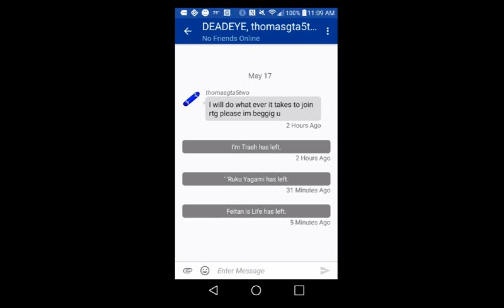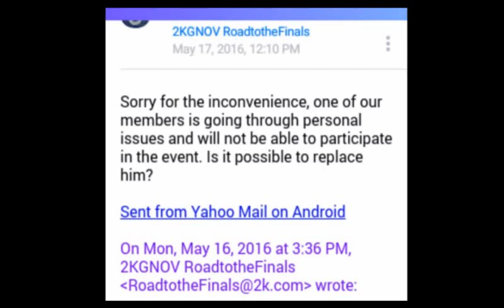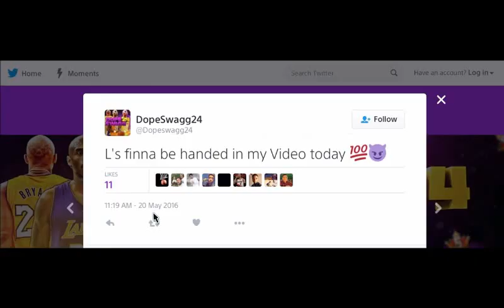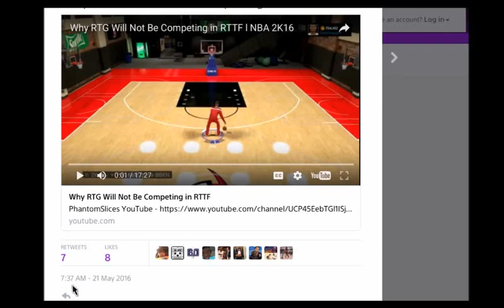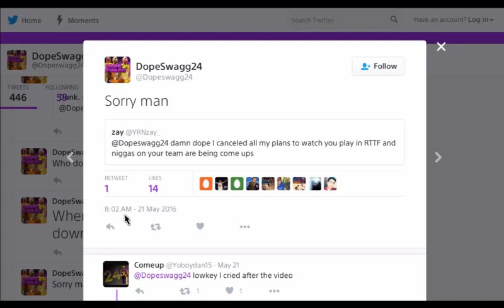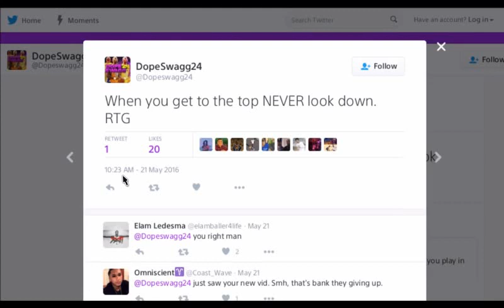DOPESWAGG24 EXPOSED BY RTG MEMBER!!!(FULL VIDEO)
▼HIT ME UP ON PSN▼
➜ OVO-CREW--
X23soufiane02X

*OFFICIAL PARTNER OF CURSE NETWORK*

SPREAD THIS VIDEO!!!